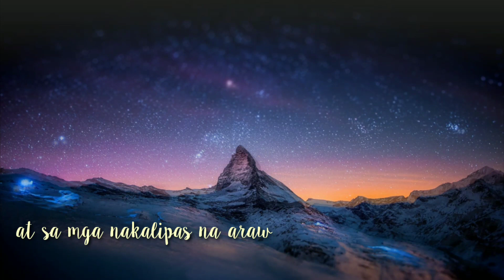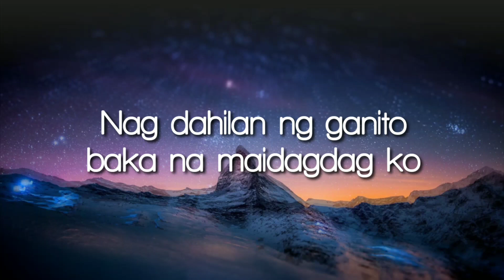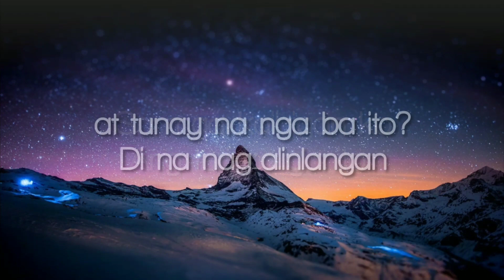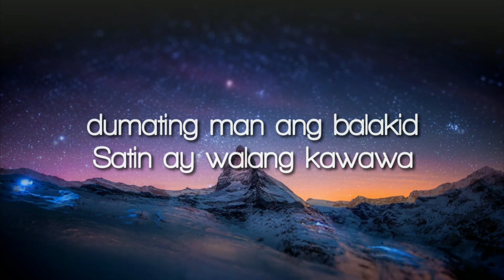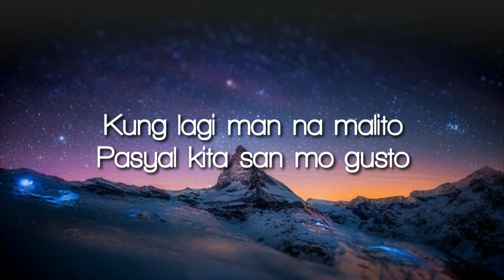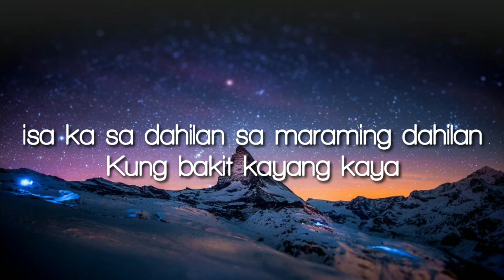JhayEL - Lakas Loob (Official lyrics video)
for more updates videos
JhayEL official /

jhayelintel77

Lyrics (.)
Unang pag kaway
 Naglakas ng loob
Kinamusta inalok
 hanggang sa kinilala siya
Nag dahilan ng ganito
 baka na maidagdag ko
Sa mga kaibigan ko
Ang turi ko ganito 🧑‍🤝‍🧑
 at tunay na nga ba ito?
 Di na nag-alinlangan 😊
 pagkat imahe nya
 lubos konang naunawaan
 Sa kaniyang pinagdaanan
Di naman madali
 kaya kung minsan
 may tanong, saan nga ba nagkamali
Sa mga pinagdadaanan
Dapat nating iwasan
 yung ganyan klaseng tao
 mang aaliw sa kasiyahan,
 kasiyahang kalayawan🙂

 malakas Loob ko sayo mahal
Bakit Kaya-Kaya di nangamba...
 isa ka sa dahilan sa maraming dahilan
Kung bakit kayang kaya 😊

buo na ang loob
 walang pag alinlangan
Nang makilala ka
Mas lubos kopang naunawaan
 yung dapat napag usapan
 masaya na sandali
Biruin mo lahat ng to
Di naman ako nagmadali
Sa iisang babae
 Sa TG ko natagpuan
Ilang buwan din ang nagdaan
Pag Asa koy di nawalan
 marami mang humadlang
bukod tanging ako lamang
 Ikaw parin ang siyang babae ko
Handang pakasalan
 sa KAYA kong ginhawa
At sanay walang magsawa
 dumating man ang balakid
Satin ay walang kawawa
At laging umunawa
Sa sitwasyon na ganito
Kung lagi man na malito
(Pasyal kita san mo gusto) eyy
 walang baka sakali
itoy paghandaan
bubusig ka ng kilig
Hanggang sa loob mo ay gumaan
Itong LAKAS LOOB ko
iyong pakinggan 🎶

Walang pagsisisihan
Sa mga disisyon,Aksyon laging
Magbibigay sayo ng partisipasyon
Ano man ang dumating
Ikaw parin inspirasyon
Babaliwalain ko ang lahat
Makagawa bagong misyon

Kung bakit kayang kaya. (²×)